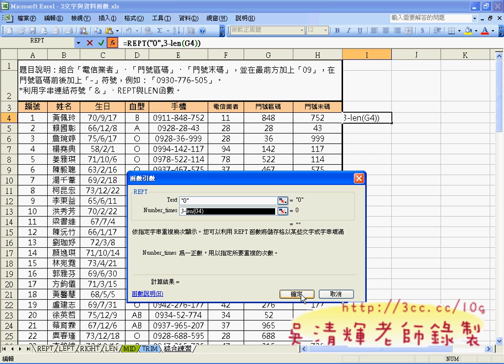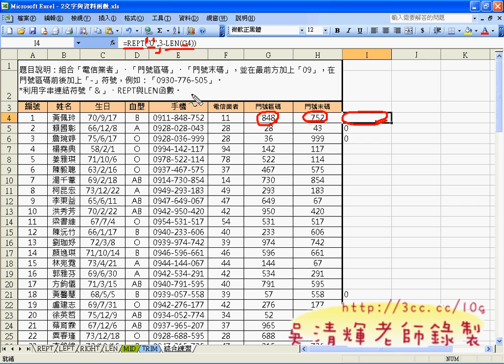05_文字函數綜合練習--吳清輝老師提供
今天已經開始正式課程的內容，學習以漸進入軌道，
大部分的都是舊生，所以也頗能習慣吳老師的一慣教法，
這樣的折衷的步調，除了能兼顧新舊生外，還能讓大家回家可以重複聽講，
可說是不錯的教學方法，尤其最近大力推動的資訊融入教學，
或是教學卓越計畫的教學助理，就是希望用網路來輔助老師的教學成效，
而這些我已經在做，而且做了很多年，成效如何大家都是有目共睹了，
當然做這些工作確實要花很多老師自己額外的時間，也不見得可以得到什麼實質的回饋，
但就是覺得很重要，一股教學熱誠讓我繼續做了好多年，
這樣的工作不能少，未來也不會停下來，還會做更多。

吳老師  100/3/10

EXCEL函數與VBA設計課程分享

北市公訓處

EXCEL VBA應用班上課分享(公訓處2012年2月22日)

北市公訓處EXCEL函數進階班第1天上課 (2011年8月19日)

公務人員訓練處 EXCEL進階班課程分享 (2011年10月12日)

公務人員訓練處EXCEL VBA程式設計第3次上課 (2011年10月27日)

公訓處EXCEL進階課程分享 (2011年12月7日)

EXCEL函數與VBA設計開學囉!

自強基金會的EXCEL函數與VBA雲端班開課囉!

EXCEL VBA程式設計班

EXCEL VBA程第14次上課(如何破解網頁股市資料)